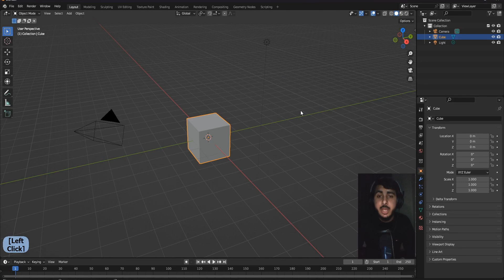Blender from zero to Pro | 03 First Look Of Blender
Unlock Professional 3D Modeling Skills - Perfect for Beginners - Guide for 3D Design Mastery!